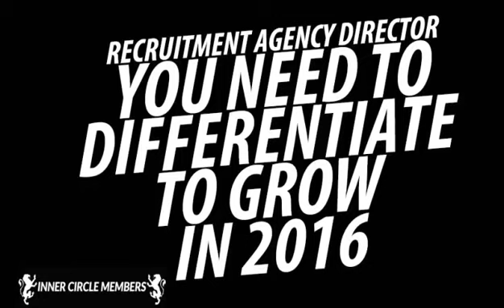Podcast 21 – Recruitment Agency Director – You Need To Differentiate To Grow In 2016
At this stage we have not met. I do not know you and know your situation. If we believe we can help you our goal for all of our clients is simple: Double the revenue in your agency in 12 months or less.

Yes you will see above that it is possible. How? It sounds like BS.

We work with you one to one, in group session and online where we have every strategy and tool ready for use now.

Andy Whitehead

Check out some of our podcasts and get to know about us at: